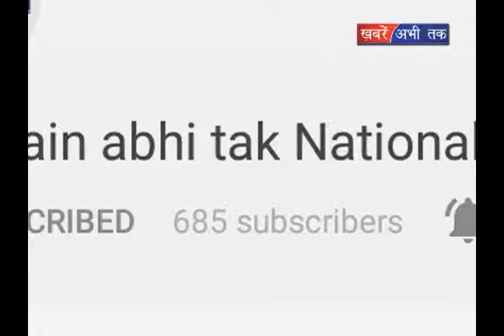पंचकुला: 15 सेक्टर के निवासियों को मिला तोहफा || Khabrain Abhi Tak Live